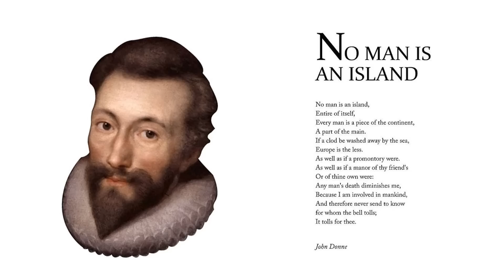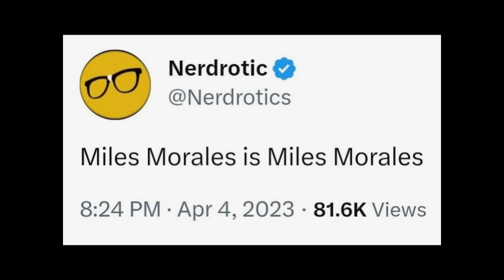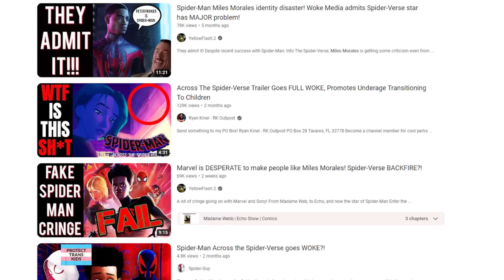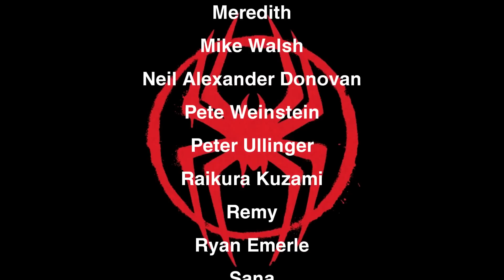Miles Morales is Spider-Man.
A brief look at Across The Spider-Verse, Miles Morales, and chud discourse. Spoilers!

(Thanks to @ActualFandom for catching me up on the details of some of that chud discourse!)

Timestamps:
0:00 The Video
7:11 The Defence

In Spider-Man: Across the Spider-Verse, after reuniting with Gwen Stacy, Brooklyn's full-time, friendly neighborhood Spider-Man is catapulted across the Multiverse, where he encounters a team of Spider-People charged with protecting its very existence. However, when the heroes clash on how to handle a new threat, Miles finds himself pitted against the other Spiders. He must soon redefine what it means to be a hero so he can save the people he loves most. Spider-Man: Across the Spider-Verse is a 2023 American computer-animated superhero film featuring the Marvel Comics character Miles Morales / Spider-Man, produced by Columbia Pictures and Sony Pictures Animation in association with Marvel Entertainment, and distributed by Sony Pictures Releasing. The sequel to Spider-Man: Into the Spider-Verse (2018), it is set in a shared multiverse of alternate universes called the Spider-Verse. The film is directed by Joaquim Dos Santos, Kemp Powers and Justin K. Thompson, in their feature directorial debuts, from a screenplay written by Phil Lord, Christopher Miller (who both also co-produce) and David Callaham. Shameik Moore voices Miles, starring alongside Hailee Steinfeld, Brian Tyree Henry, Luna Lauren Vélez, Jake Johnson, Jason Schwartzman, Issa Rae, Karan Soni, Daniel Kaluuya, and Oscar Isaac. In the film, Miles goes on an adventure with Gwen Stacy / Spider-Woman across the multiverse where he meets a new team of Spider-People known as the Spider-Society, led by Miguel O' Hara / Spider-Man 2099, but comes into conflict with them over handling a new threat.